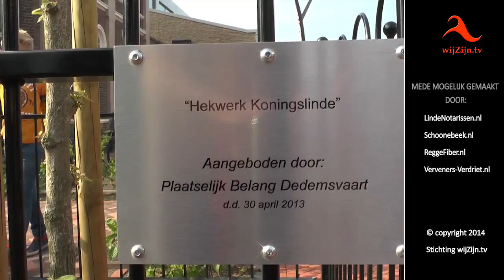Hekwerk bij KoningsLinde bij Olde Postkantoor.